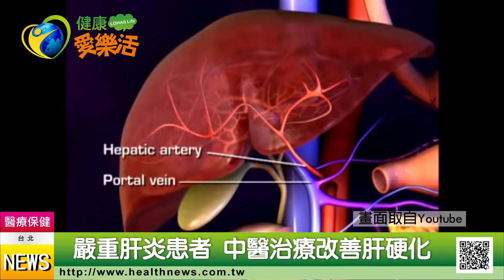50歲嚴重肝炎患者 中醫治療改善肝硬化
當肝硬化時，肝門靜脈將血流送入肝臟時會遭受阻力，使得門脈壓上升，「門脈高壓」是肝硬化最主要的併發症, 致死率相當高，制附子雖能有效活化血流，舒緩高壓症狀，卻不適合過度自行服用。